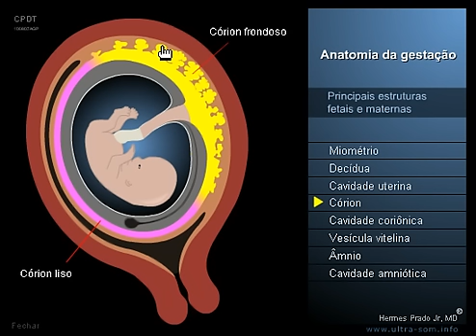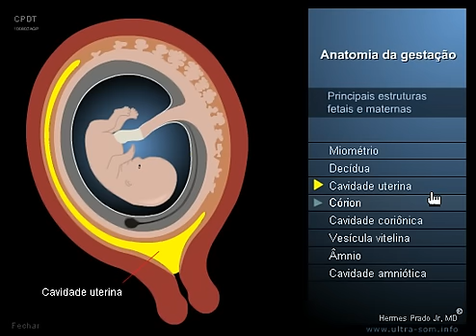Anatomia da gestação - Anatomy of gestation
Neste vídeo, o médico e artista digital Dr. Hermes Prado Jr, autor do demonstra as principais estruturas envolvidas no processo de gestação do ser humano. É um esquema muito interessante, não apenas por revelar de maneira simples e objetiva as estruturas envolvidas na gravidez, como também por apresentar uma maneira nova e prática de se conhecer e aprender anatomia, extensível a muitas áreas além da ginecologia e obstetrícia. Visite o website do autor para assistir a mais animações e vídeos sobre temas de grande relevância na medicina. O endereço é